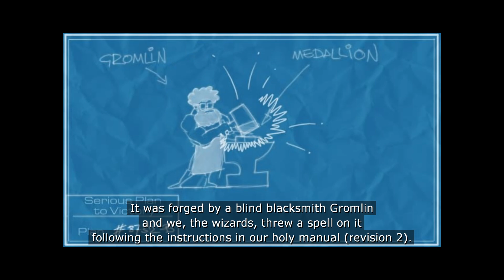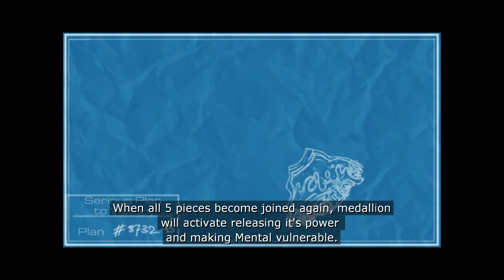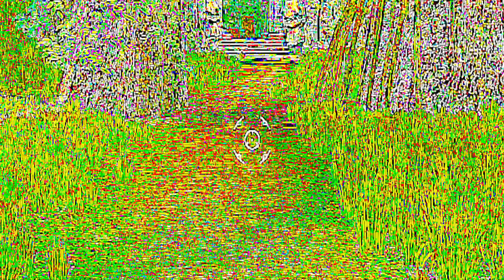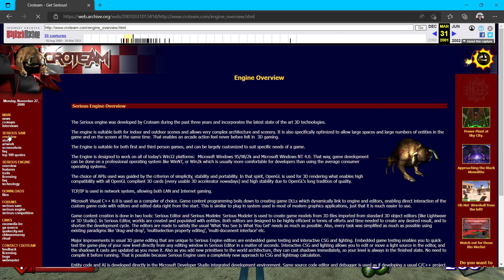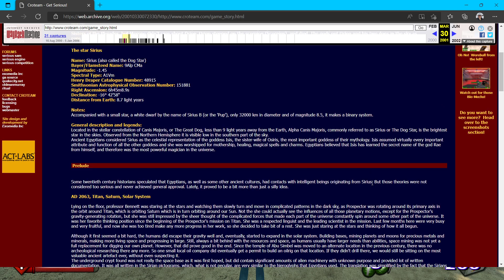Serious Sam 2: 1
0:00 LOADING...
6:34 Hello
19:56 Gameplay
2:09:01 Goodbye